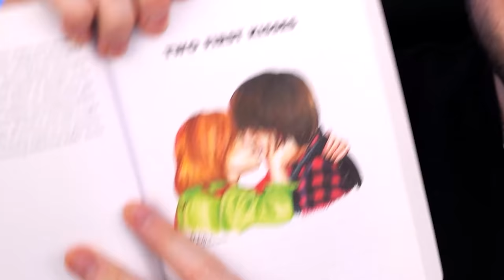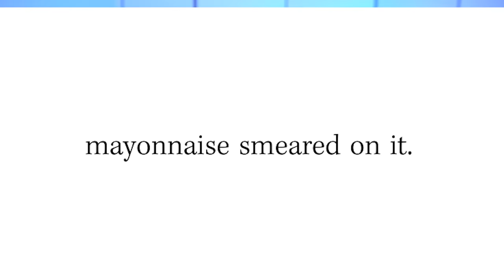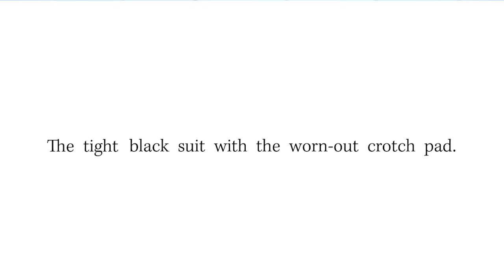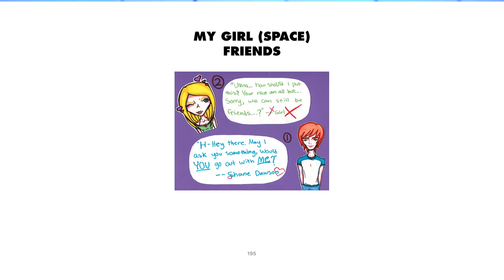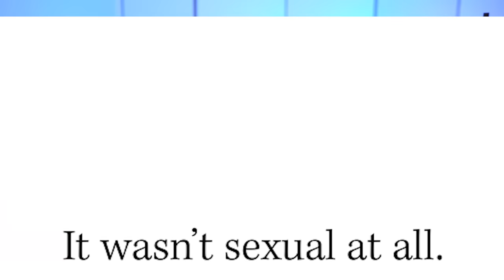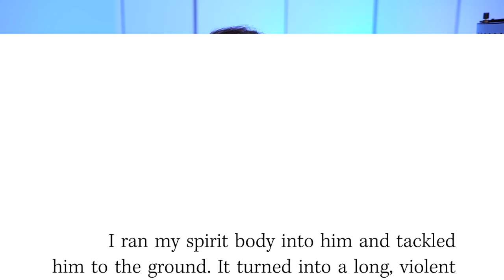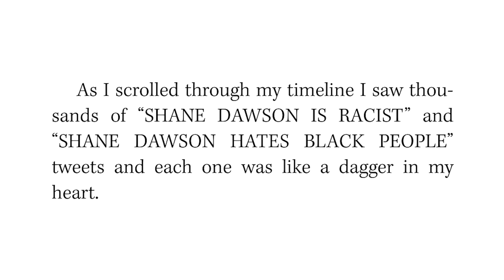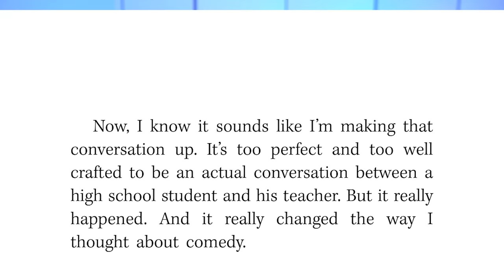Shane Dawson's book is unbelievably bad...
Today in Bad Book Club, I read Shane Dawson's terrible book so you don't have to. It's called "I Hate Myselfie" (relatable), the same name as his short film and it has ruined my life over the last 3 weeks. Don't read this book. Please.

Wake Up! releases on July 2nd btw

Editors:
James Marriott